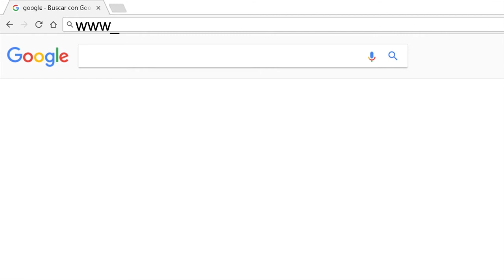Como puedo arreglar mi residencia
The Attorney Manuel Solis will answer your questions live Monday thru Friday from 12pm a 1pm CST.

El Abogado Manuel Solis contestará sus preguntas en vivo de lunes a viernes de 12pm a 1pm CST.